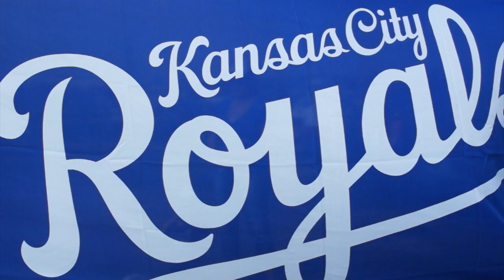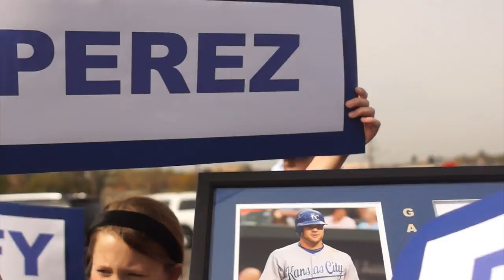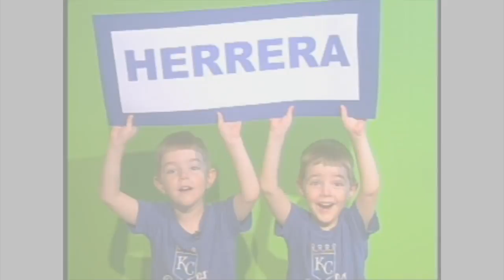Royals on Fire: "Baseball"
Dedicated to the World Series run of the Kansas City Royals.